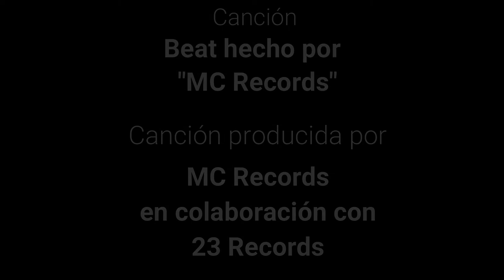Borre y Martini - Adiós (Video Oficial)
Hola a todos aquí les dejamos este tema nuevo titulado "Adiós".
Esperamos que les guste y nos apoyen dándole like y compartiendo la canción.

Pero aun así les recordamos que estará en la mayoría de plataformas digitales como itunes, Deezer, Youtube Music, Tidal, etc. Solo hay que buscar Borre y Martini y listo.

Muchas gracias a todos, nos vemos pronto.